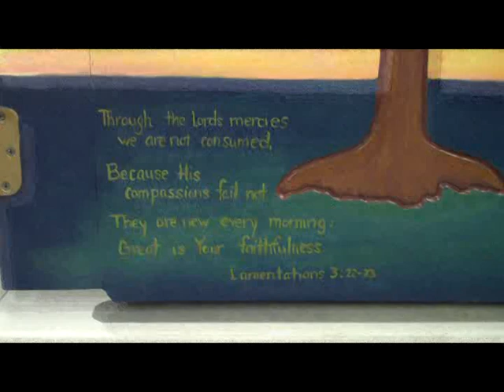CLF Visits the "StoreHouse"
On Wednesday, April 14, 2010, people of all ages from Custer Lutheran Fellowship (CLF) visited the new Custer "Storehouse" (formerly known as the "Food Pantry" and "Exchange") to tour the facility and do a little cleaning.

Music is from Keith Burden's album "Higher Ground" (used with permission).